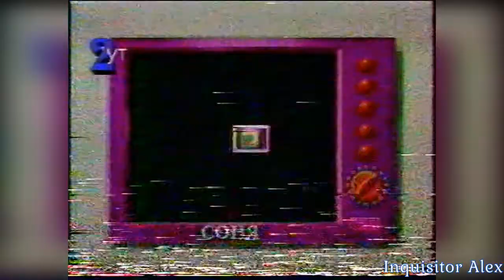06 - Грають Усi! [Играют Все!](ТК "УТ-2", 1995 год) Оригинал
06 - Грають Усi! [Играют Все!](ТК "УТ-2", 1995 год) г. Киев, Украина

16 Bit:
- Network Q RAC Rally (SNES)
- Maximum Carnage (SNES)
- Blackhawk (SNES)

Шпіль Клуб [Шпиль клуб]:
- The Smurfs (SNES)

16 Bit:
- Pac-in-Time (SNES)
- Beyond Oasis (Sega GENESIS)
- Daffy Duck in Hollywood (Sega GENESIS)
- Goof Troop (SNES)

Роздача слонiв [Раздача слонов]:
- Ірина Василенко з Києва (Ирина Василенко из Киева)

01 - Power Drive;
02 - Rise of the Robots;
03 - Streets of Rage.

Наші Запитання [Наши вопросы]:

Голос Народу [Голос Народа]:
Хіт-Парад для Mega Drive (Хит-парад для Mega Drive):
01 - True Lies (Sega MD)
02 - Michael Jordan: Chaos in the Windy City (Sega MD)
03 - Judge Dredd (Sega MD)
04 - Mortal Kombat 3 (Sega MD)
05 - Rock n' Roll Racing (Sega MD)

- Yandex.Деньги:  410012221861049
- QIWI: по нику - INQUISITORALEX